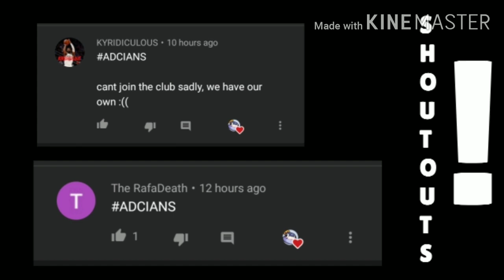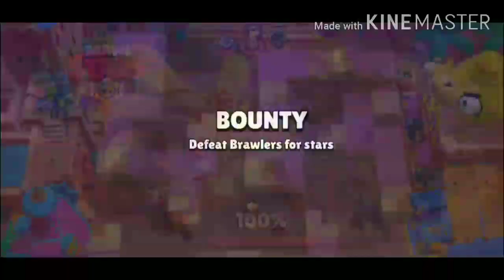If I lose twice, the video ends